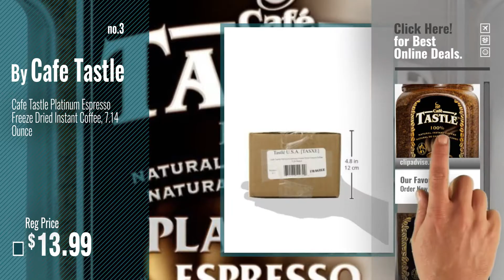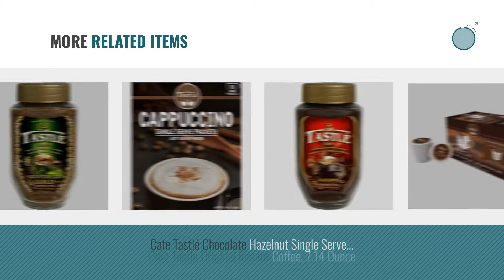Top 10 Cafe Tastle Coffee [2018]: Cafe Tastle Gold Freeze Dried Instant Coffee, 17.85 Ounce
New! 2019 Black Friday / Cyber Monday Instant Coffee Deals and Updates.

Black Friday / Cyber Monday Cafe Tastle Gold Freeze Dried Instant Coffee, 17.85 Ounce by Cafe Tastle

Black Friday / Cyber Monday Cafe Tastle Decaffeinated Freeze Dried Instant Coffee, 7.14 Ounce by Cafe Tastle

Black Friday / Cyber Monday Cafe Tastle Platinum Espresso Freeze Dried Instant Coffee, 7.14 Ounce by Cafe Tastle

Black Friday / Cyber Monday Cafe Tastle Colombian 100% Arabica Instant Coffee, 7.14 Ounce by Cafe Tastle

Black Friday / Cyber Monday Cafe Tastle Single Serve Coffee, Caramel Macchiato, 120 Count by Cafe Tastle

Black Friday / Cyber Monday Cafe Tastlé Single Serve Vanilla Latte Coffee, 10 Count by Cafe Tastlé

Black Friday / Cyber Monday Cafe Tastle Gold Freeze Dried Instant Coffee, 3.5 Ounce by Cafe Tastle